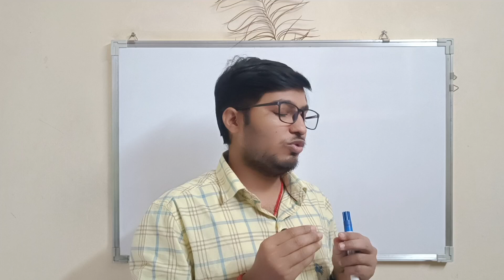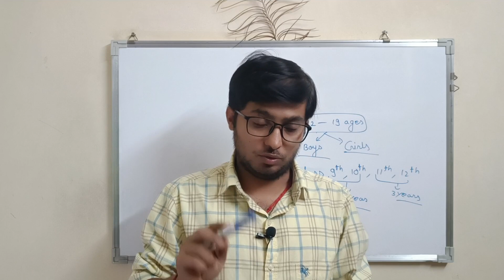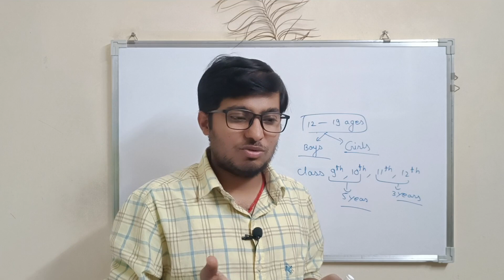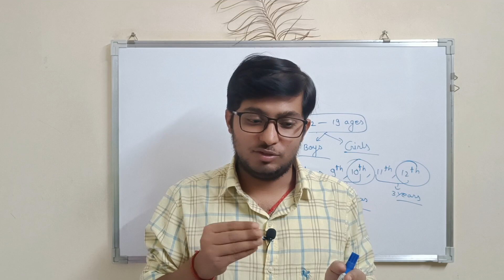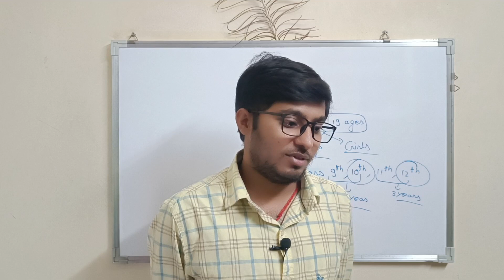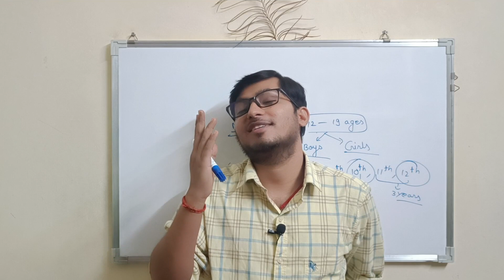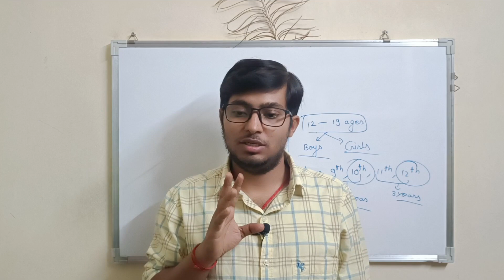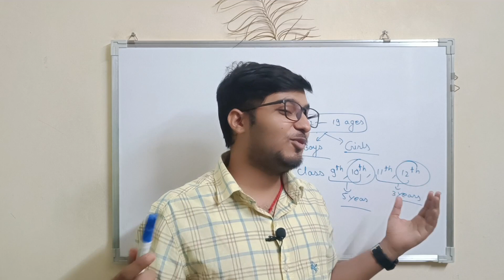चलो आज कुछ फ़ालतू बात करते है | Let's talk nonsense today | फालतू वक़्त हो तभी वीडियो को पूरा देखना